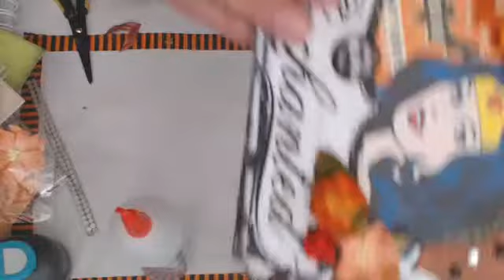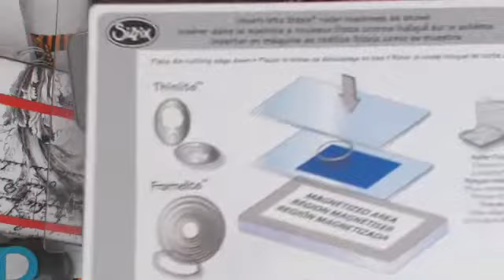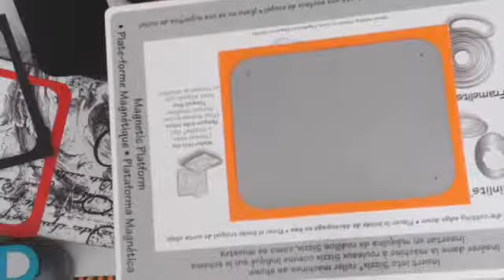Halloween Ucycled Vintage Mask and Mini - Decorating the Min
Mini album that goes in the pocket in the back of the vintage mask ilovevintage retrohalloween mini-album - Captured Live on Ustream